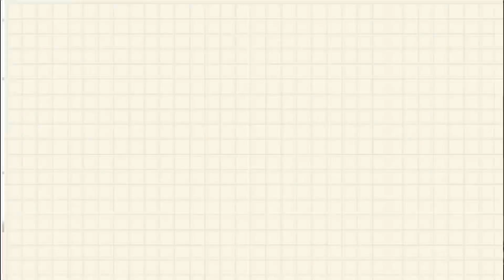Vlog 4: Kabukiran and garden morning tour with Cady and Magno + 🐓, 🕊and 🐕